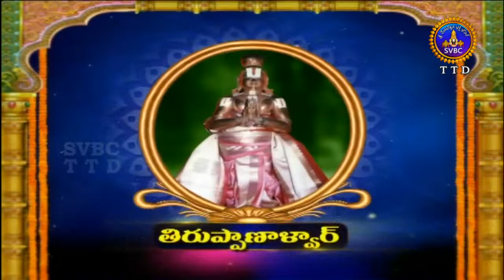ALWAR SRISUKTI EP3 07-08-2018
Sribhashyam Srinivasaswamy